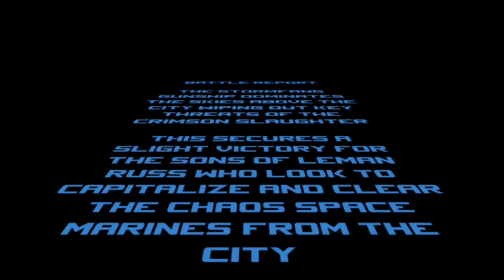Crimson Slaughter Vs Space Wolves: Warhammer 40K Battle Report - Mission One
The Crimson Slaughter take on the Space Wolves in this 50 power level Warhammer 40000 Battle Report!

The conflict on Atreus escalates to dizzying heights as the Renegade Astartes of the Crimson Slaughter look to expand their position on the planet moving dangerously close to the Space Wolves who are also looking to do the same.

Imperium and Chaos clash in this Eternal War - Frontline Warfare mission from Chapter Approved 2017 with both sides fighting for Objective control of the battlefield as well as the usual - Slay the Warlord, First Blood and Linebreaker.

The winner of this battle will have the advantage in next week's battle so tune in and be sure to comment on any rules errors, tips or feedback you have, I'm always learning and looking to improve.

Chur for watching.